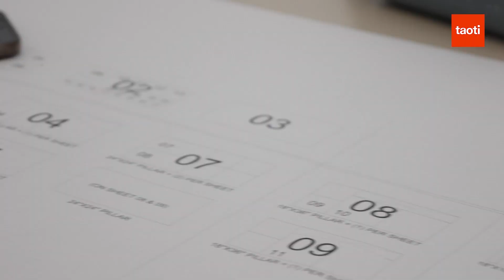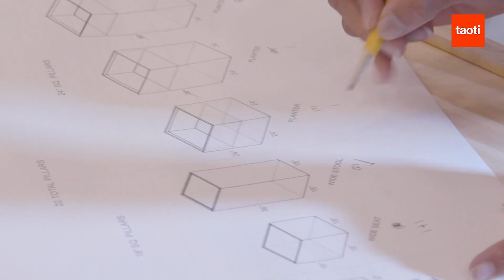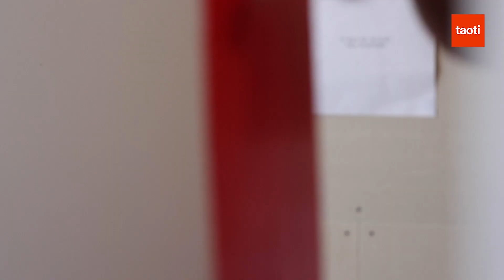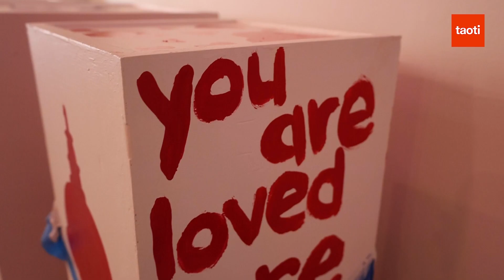Park(ing) Day Build Event - Today at Taoti